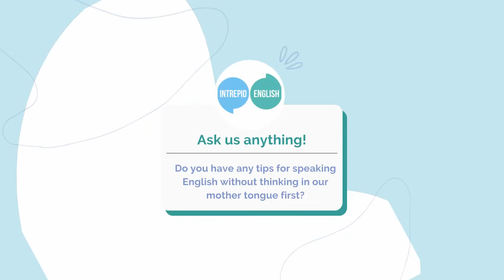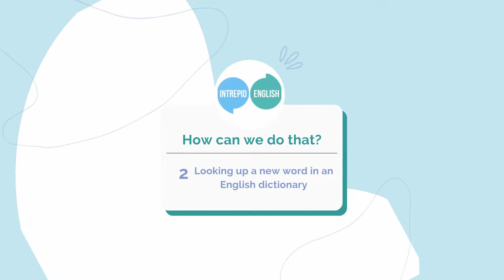How to speak English without thinking in your native language first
Do you have any tips for speaking English without thinking in our mother tongue first?

In the second of our Q&A videos, Intrepid English Teacher and Founder Lorraine answers a great question from one of our students, Roda, in Greece.